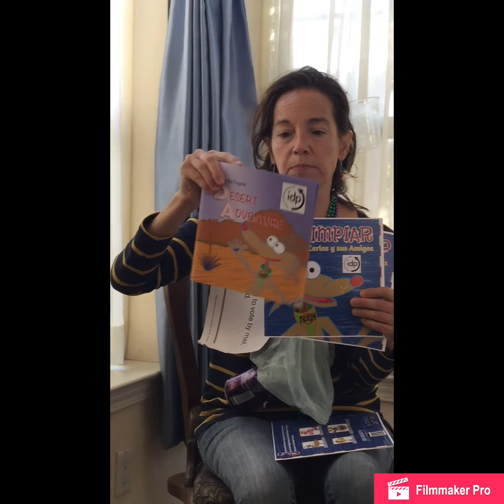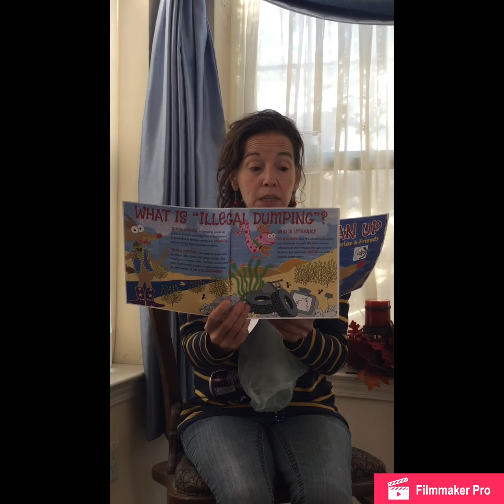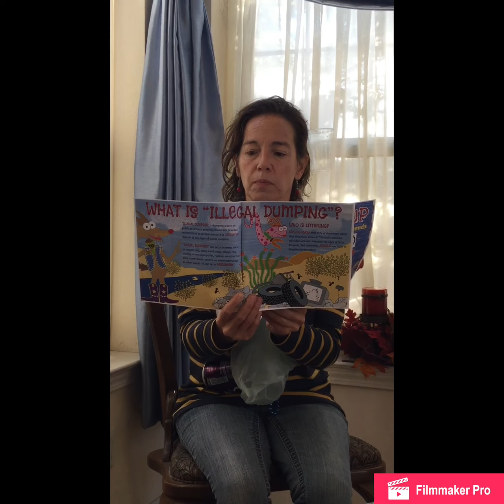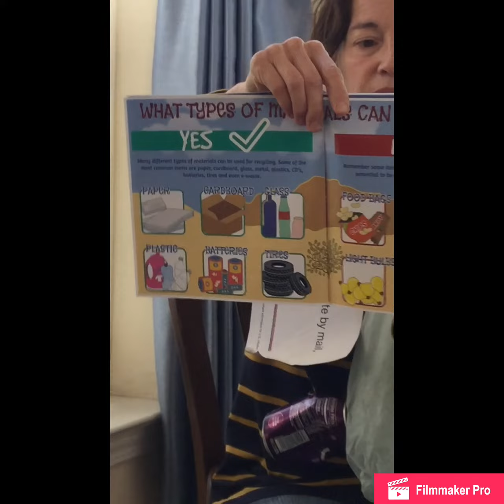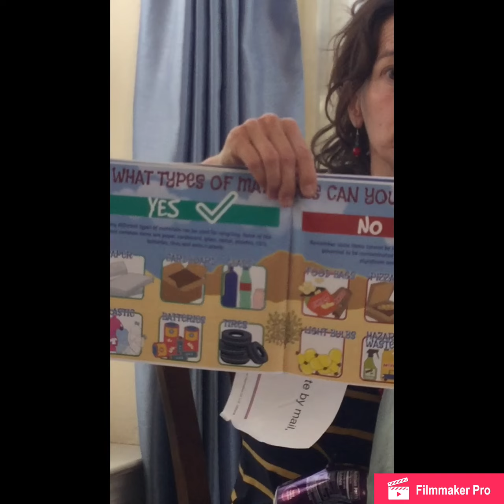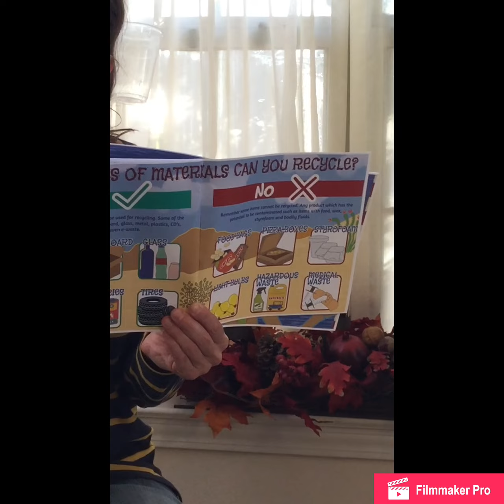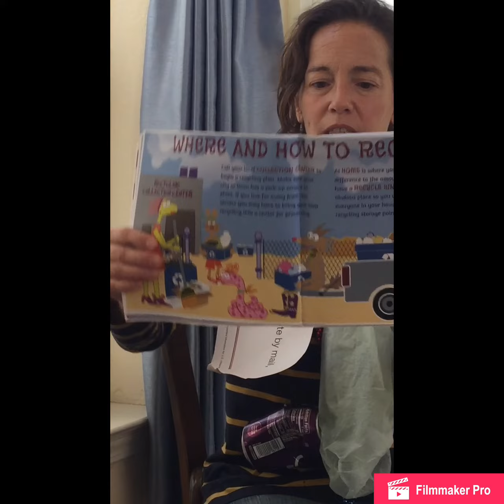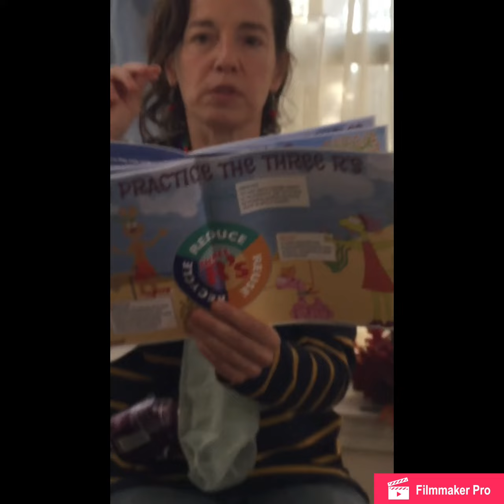Lavender Libros featuring Susan Vigil, Policy Analyst, Council District 5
City Councilor Cynthia D. Borrego initiated the 'Lavender Libros' book reading project to demonstrate care and outreach to New Mexico's children.
This week, Susan Vigil, City Council District 5 Policy Analyst, reads "Carlos Coyote & Friends - Mystery in the Desert" produced by the City of Albuquerque and Bernalillo County Illegal Dumping Partnership, working to stop illegal littering and dumping.